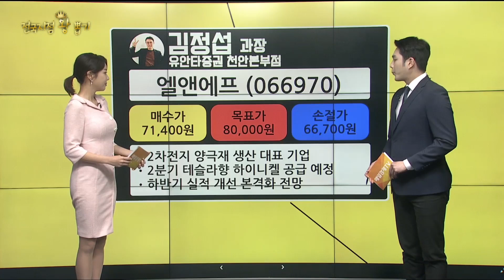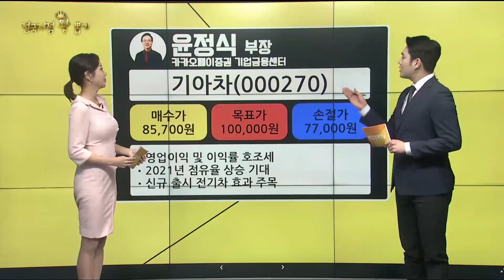[전국지점왕뽑기] 이스타코·엘앤에프·나스미디어·한화투자증권·이오플로우·JYP Ent.·선진·기아차·베셀·송원산업 / 전국지점왕뽑기 / 매일경제TV